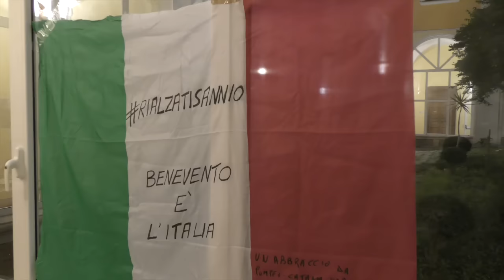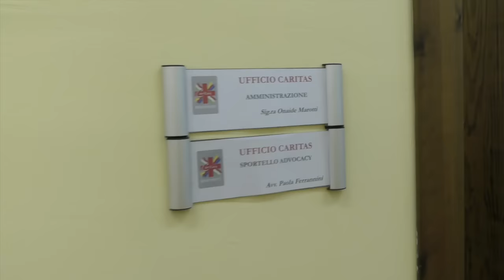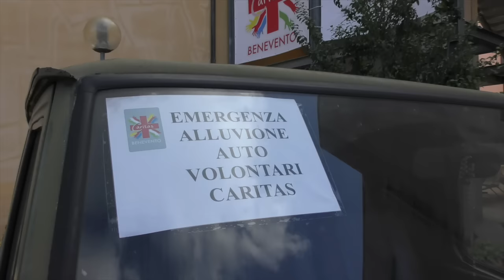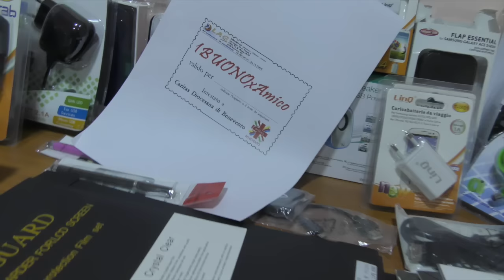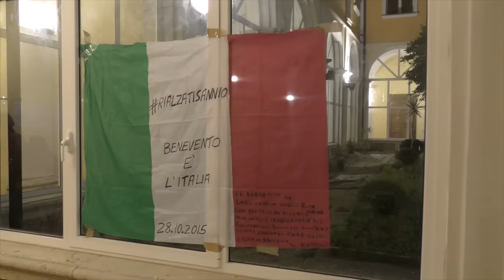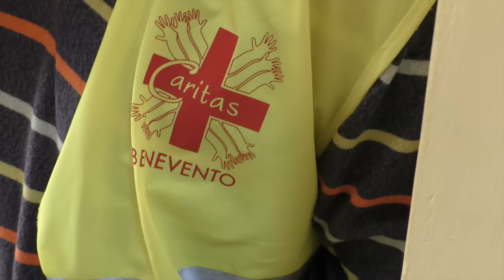Fuori dal fango (Pino Ciociola)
I volontari nel Sannio e la Caritas beneventana un mese dopo l'alluvione: "Lo tsunami non vince"